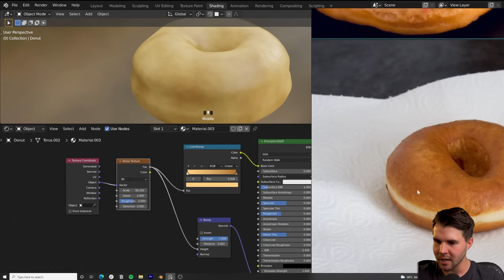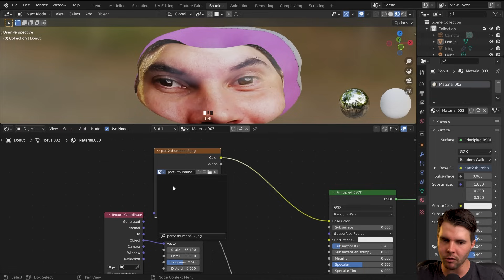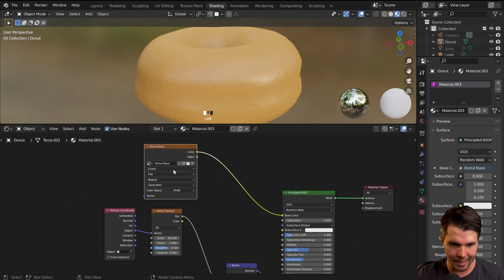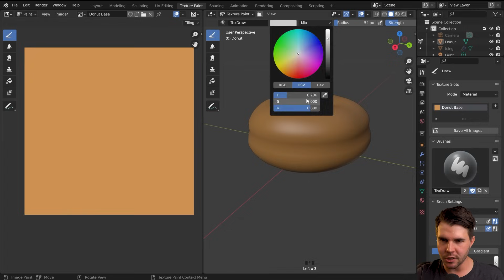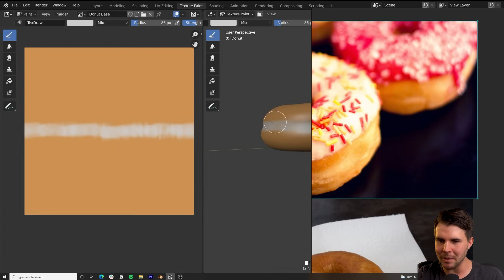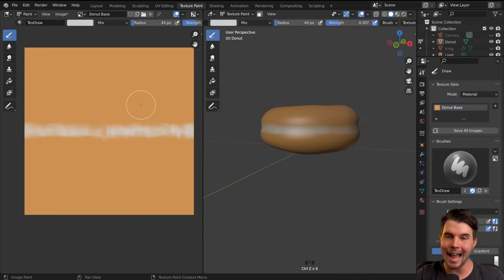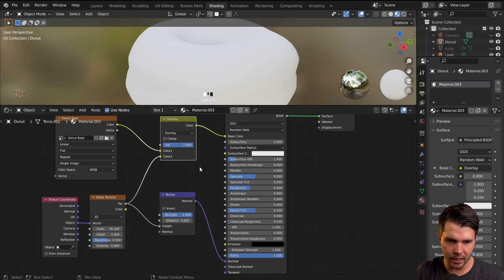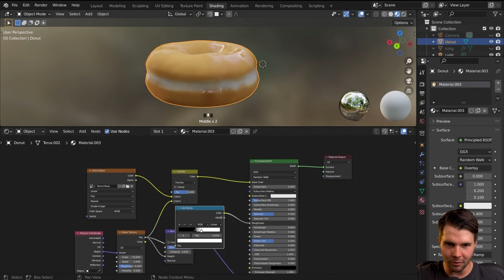Blender 3.0 Beginner Tutorial Part 8: Texture Painting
Blender tutorial on using the texture paint functionality, and adding it into your node setup.